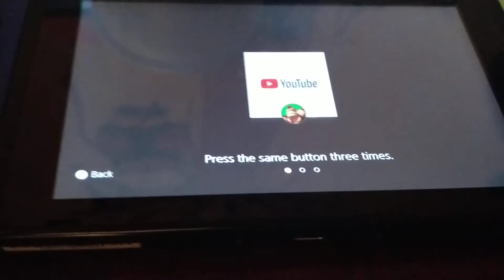how to use your switch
very good tutorial you will know how to use switch!